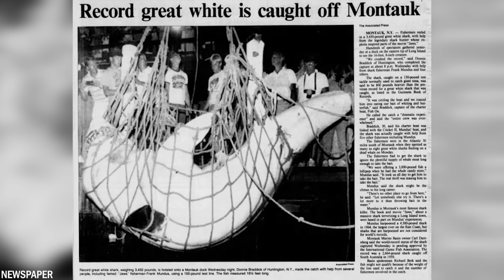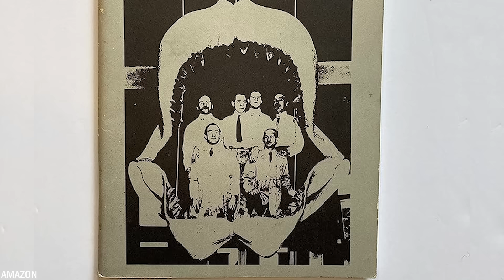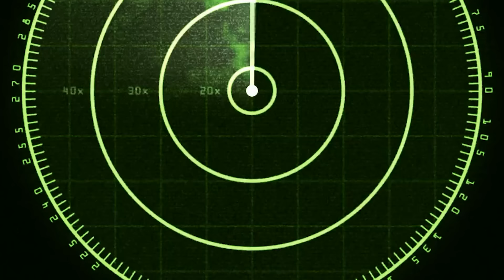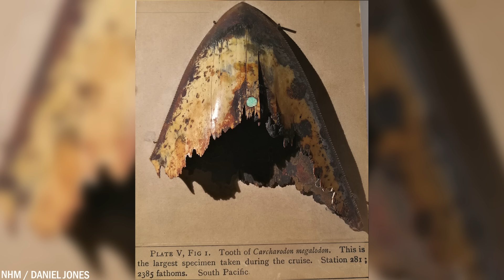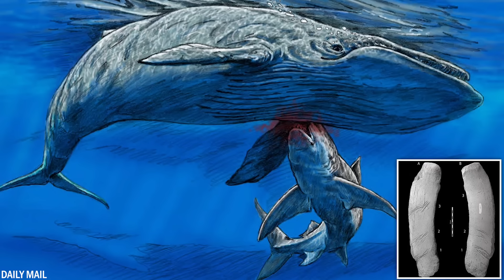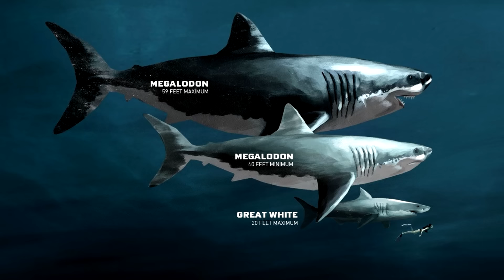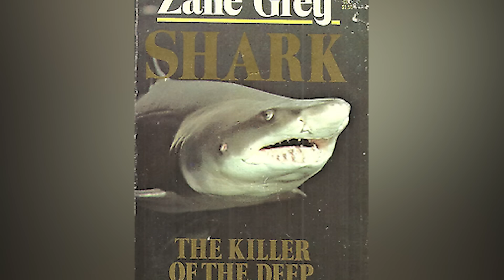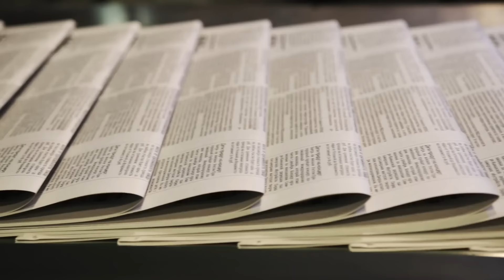Scientists Discovered a Living Megalodon Near The Beach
Explore the intriguing speculation surrounding the existence of the prehistoric giant shark, Megalodon. Dive into the mystery and controversy as we examine the evidence and theories surrounding this captivating marine enigma.